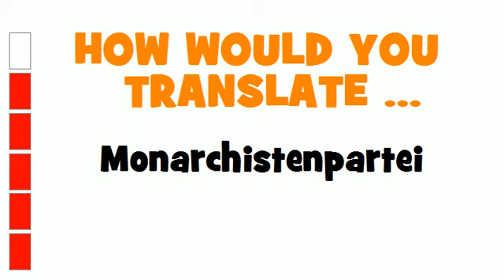GERMAN TRANSLATION QUIZ = Monarchistenpartei